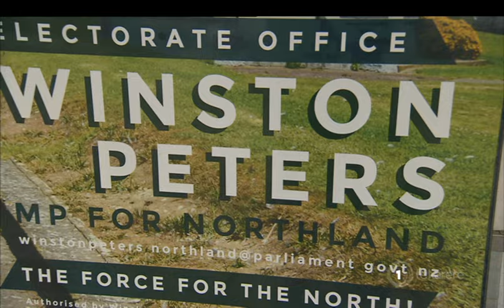Tōrangapū: Pita Paraone keen to contest Whangārei in general election for NZ First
NZ First's Pita Paraone speaks with Te Karere presenter Rapaera Tawhai what the latest 1News Colmar Brunton poll means and whether or not there is any truth to speculation that Shane Jones will return to politics and stand for NZ First.